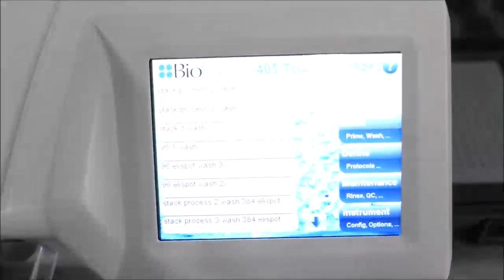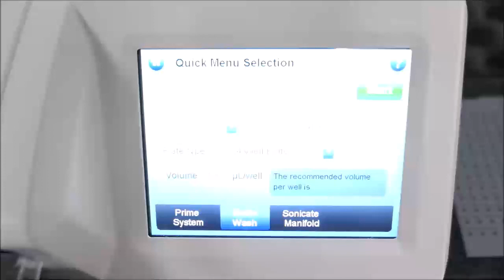Biotek 405TS Touch Screen Microplate Washer ID 18164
Biotek 405ts Microplate Washer is available from The Lab World Group.